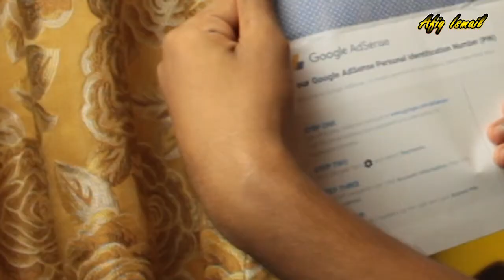UNBOXING Surat GOOGLE ADSENSE | Macam Mana Nak Dapatkan Surat Ni YE???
Hai semua..Semoga Bermanfaat Semuanya..HEHE